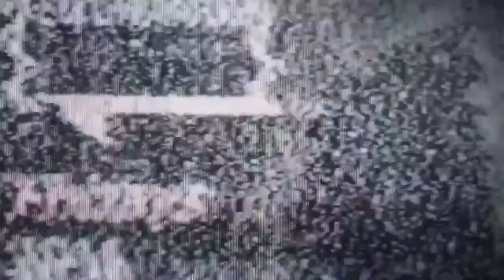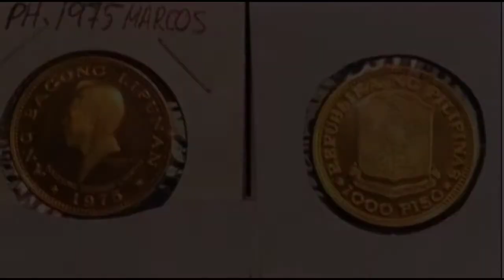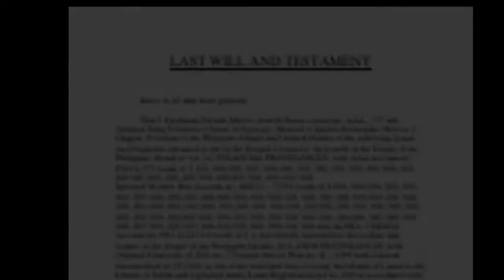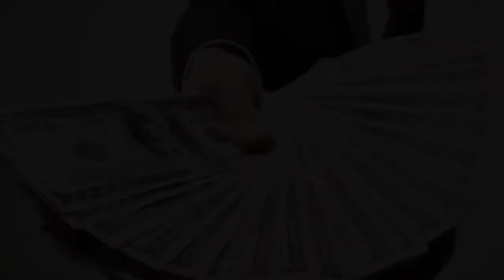PASABOG NA PANINIRA KAY BOBONG MARCOS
NOTE :
MARCOS GOLD
BONGBONG MARCOS
FOR PRESIDENT
FERDINAND E MARCOS
NINOY AQUINO
IMELDA MARCOS
CORY AQUINO

THIS VIDEO IS BASE TO MY RESEARCH

PICTURE TAKEN :FROM GOOGLE